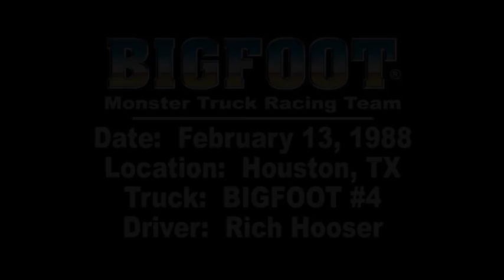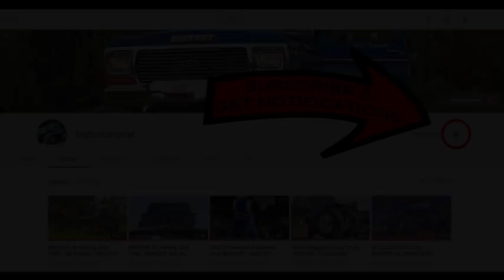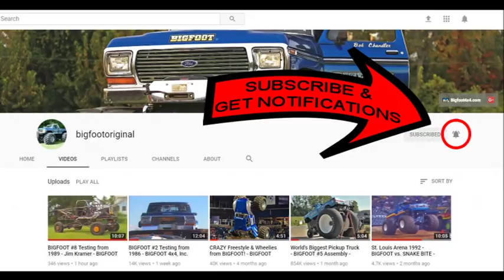BIG AIR 1988 Houston Astrodome BIGFOOT #4 - Rich Hooser - BIGFOOT 4x4, Inc.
This is Rich Hooser in BIGFOOT #4 getting some huge air for the era.  The event took place on February 13, 1988 at the Houston Astrodome in Houston, TX.

or at bigfoot4x4.com